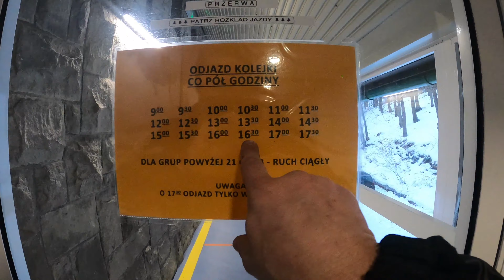Szyndzielnia i klimczok 2022r B-B snieg sanki rodzina